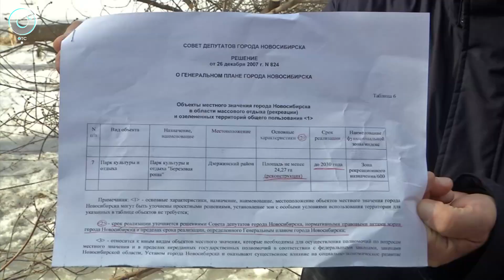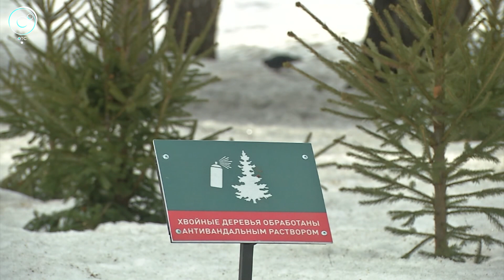Новосибирцы боятся, что Берёзовую рощу могут отдать под застройку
Жители соседнего с парком жилмассива обратились в редакцию ОТС. Горожане обеспокоены масштабной вырубкой деревьев в Берёзовой роще, а также качеством компенсирующих посадок, которые, по их словам, не приживаются. Оправданы ли опасения посетителей парка и когда в Берёзовой роще появится новая флора, выяснила съёмочная группа ОТС.